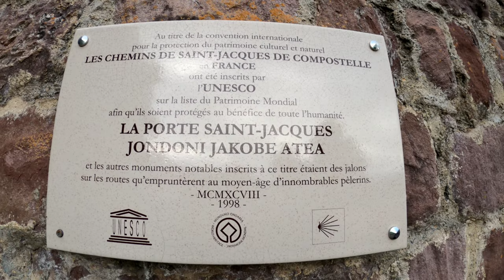🤯Running on The Way of St James | First Stage | Virtual Run | 4k Run in Place Scenery #019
Running on The Way of St James | First Stage | Virtual Run 4k Run in Place Scenery | Treadmill

Let's run with me? In this virtual running video for treadmill and walk video, we will be virtual running in Saint-Jean-Pied-de-Port, France. The best scenery for you run in place workout or treadmill workout for weight loss. Indoor Running.
Virtual run and walk on the first stage of the Way of St James. Welcome some pilgrims in they first stage journey to Santiago de Compostela. Be a pilgrim for some minutes during your run in place or jogging in place workout. Virtual running videos for treadmill and indoor running. Way of Saint James. Camino de Santiago. Tiago de compostela. "Buen Camino pilgrim"
Saint-Jean-Pied-de-Port, France, is the first stage of the called French way path to Santiago de Compostela. Follow the Santiago shells with us in this Virtual Run 4k Run in Place Scenery. Way of Saint James.

Virtual Run in Saint-Jean-Pied-de-Port, France.  The way of St James.
In this pov running video and walk video, you can also enjoy the scenery, ASMR, nature sounds.

Running and walking in Saint-Jean-Pied-de-Port is a pleasant experience. I hope you enjoy it and that you can feel the same sensations I felt, helping you to get fit or having a relax moment. Let's live the beach life experience.

Running and walking help me to get strong mentally and physically, so I hope this video helps you to experience the same benefits that I experienced.

Come with me and let's create a virtual running club.
Beat the boredom! You can join me on your treadmill, elliptical workout, stationary run, or even just to enjoy the scenery. Don’t do it alone, I will be with you.

I hope you have enjoyed the video. I will reply to all of them.
And if you enjoyed it, please click the like button.